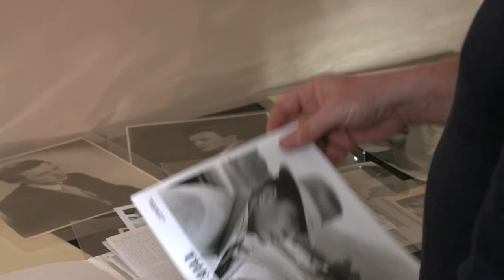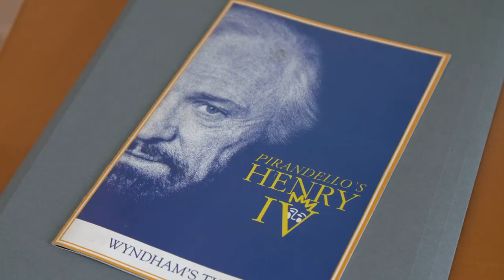Richard Harris Archives donated to UCC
University College Cork (UCC) and the Richard Harris Estate are delighted to announce that the archives of Richard Harris have been donated to UCC.

The Richard Harris Archives span over 50 years and are an extensive collection of manuscripts, letters, photographs, literary works, artefacts and professional and personal documents which belonged to the late actor. The Richard Harris Archives gives a unique insight into one of Ireland’s legendary actors who starred in some of the most celebrated pieces of cinema of the last half century, and who won or was nominated for the most prestigious awards in film and theatre.